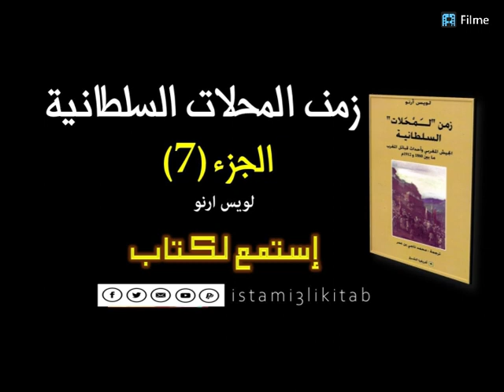زمن المحلات السلطانية || لويس أرنو || الجزء 7 || كتاب مسموع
🙂يسعدنا التواصل معكم لقبول اقتراحاتكم وكذلك انتقاداتكم 🤝

◀️فضلا وليس أمرا لا تنسى الإشتراك في القناة▶️ والضغط على زر الجرس🔔ليصلك كل جديد🆕